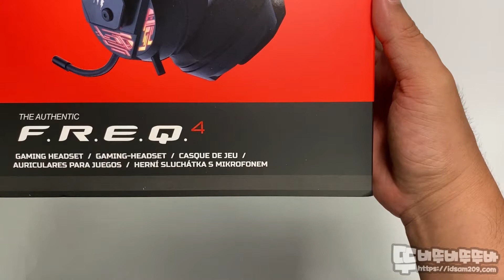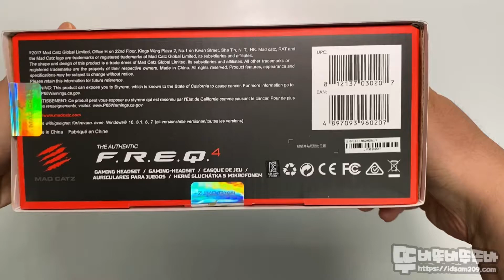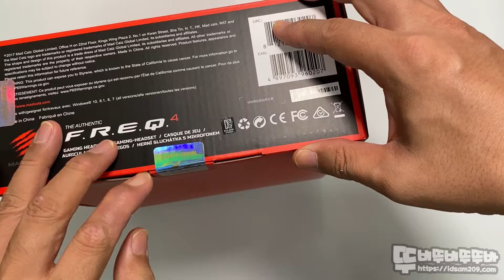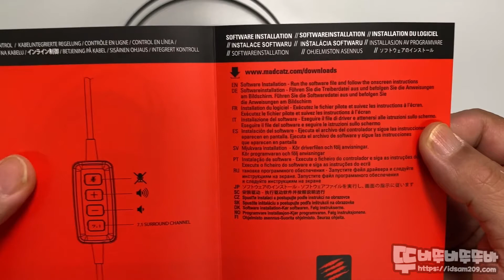MADCATZ F.R.E.Q 4 게이밍 헤드셋 - unboxing